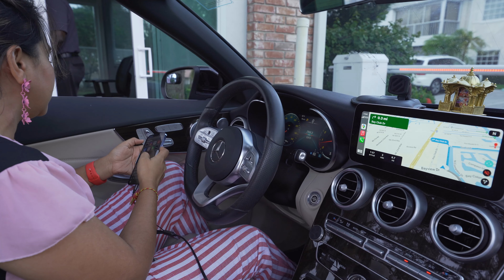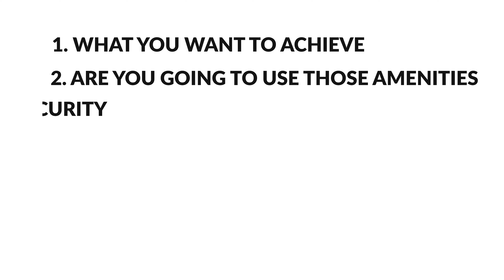Before Buying Home In South Florida Watch This / Especially First Time Home Buyers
Are you considering relocating to Florida, buying real estate, or investing in the Sunshine State? This eye-opening video is an invaluable resource for both homebuyers and investors. We delve deep into the pros and cons of purchasing a single-family home in South Florida, with a special focus on HOA and non-HOA communities.

Discover the lesser-known aspects of Florida relocation and what living in Florida truly entails. We discuss the intricate details of Florida real estate from a homeowner's and investor's perspective, offering insights that could save you from making a potentially regrettable decision. Whether you're moving to Florida for sunshine and beaches, for a new job opportunity, or looking to invest in the thriving real estate market, this video is a must-watch to understand the realities of homeownership and investment in this region.

We'll guide you through the complexities of HOA rules, the hidden costs associated with them, and compare these with the freedoms and responsibilities of living in a non-HOA community. Important for investors, we also highlight potential returns on investment, market trends, and rental opportunities in these areas.

Perfect for anyone considering a move to Florida or investing in its real estate market, this video is filled with essential information, tips, and advice to help you make an informed decision. So, before you make your move or invest in South Florida's real estate market, take the time to watch this video and arm yourself with knowledge that could save you time, money, and stress.

📲 We have so many people contacting us who are moving here to Florida and we ABSOLUTELY love it! Honestly if you are moving or relocating here to Florida, we can make that transition so much easier on you!!